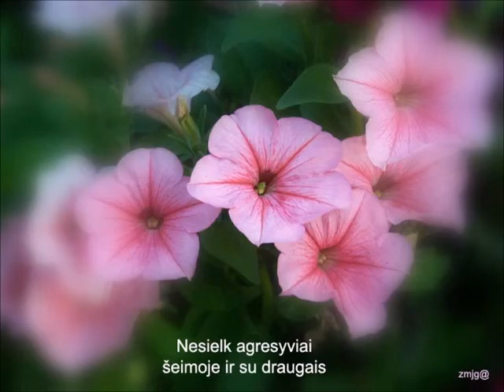100 paprastų laimės paslapčių-1